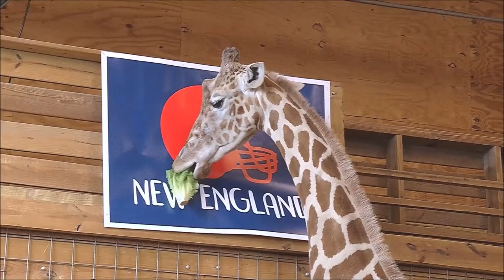April the Giraffe picks the winner of Super Bowl 52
April the Giraffe has made her pick for Super Bowl 52. The Super Bowl, which is between the Philadelphia Eagles and New England Patriots, is on Sunday, Feb. 4, 2018. April made her pick inside giraffe barn at Animal Adventure Park in Upstate New York.